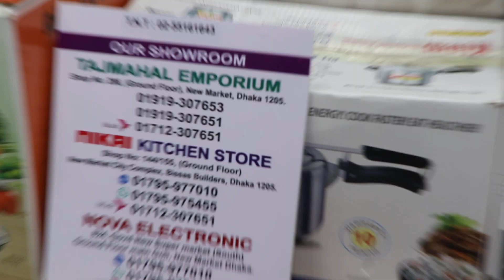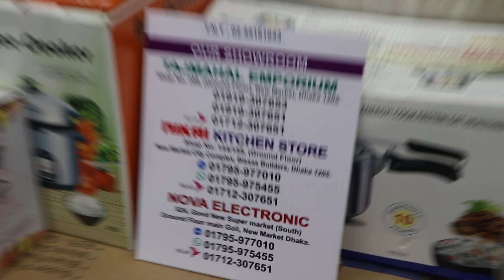তেল ছাড়া ভাজা ভাজি করুন/এয়ার ফ্রায়ারের দাম/Air Fryer Price.